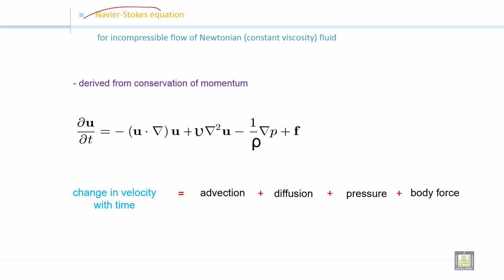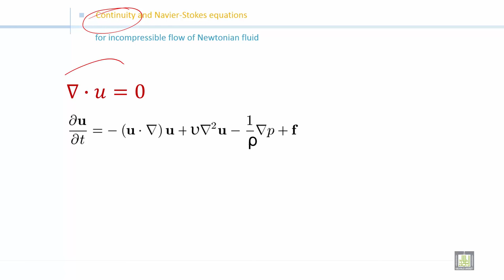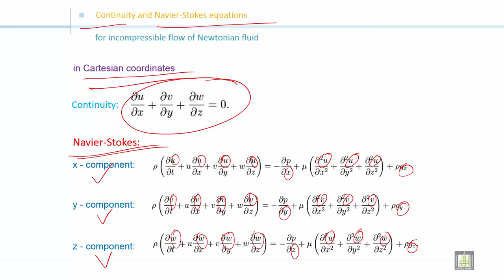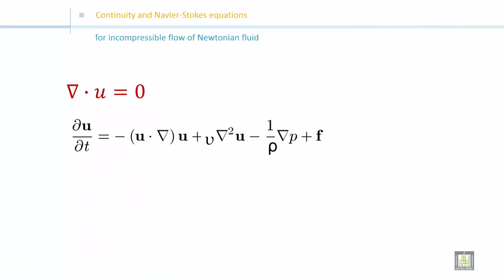Fluid Mechanics 2 | C2-L3 | Navier-Stokes equation (part 3)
الدرس 3 : Navier-Stokes equation (part 3)
Navier-Stokes equation (derived from conservation of momentum) in Cartesian coordinates